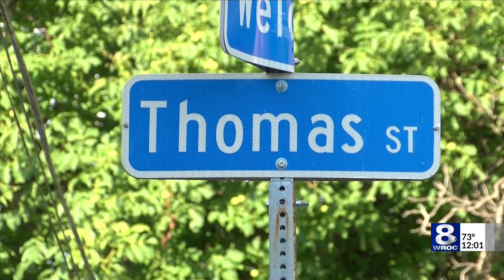5 children hospitalized after car crashes through Rochester living room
A Rochester woman is facing charges after police say she drove her car into the living room of a home on Thomas Street, sending five children to the hospital.